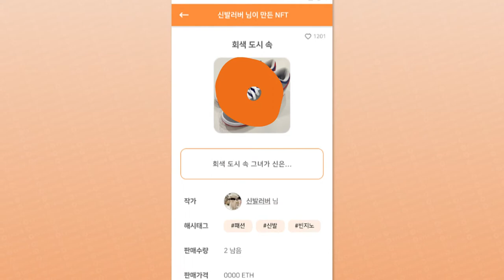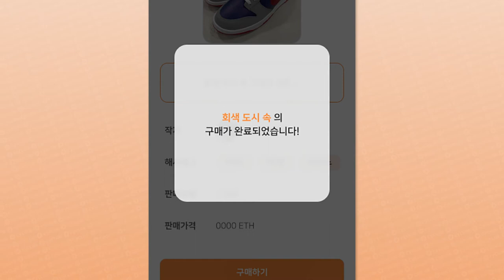싸이클럽 서비스 소개 영상